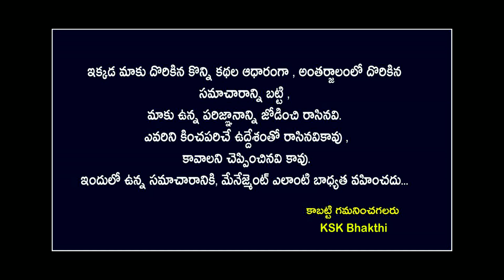జూన్ చివరి వారిలో కన్యా రాశి వారికి జీవిత భాగస్వామి వలన జరగబోయేది ఇదే||Kanya Rasi 2023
జూన్ చివరి వారిలో కన్యా రాశి వారికి జీవిత భాగస్వామి వలన జరగబోయేది ఇదే||Kanya Rasi 2023 kskhome astrology bhakthisamacharam ||Ksk Bhakthi